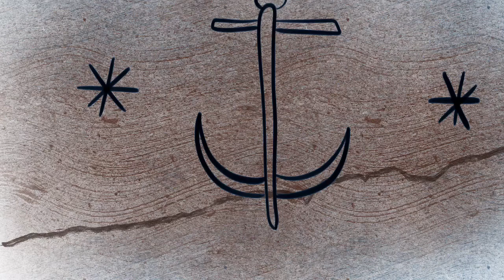Ancla y Estrella. 26 abril 2020